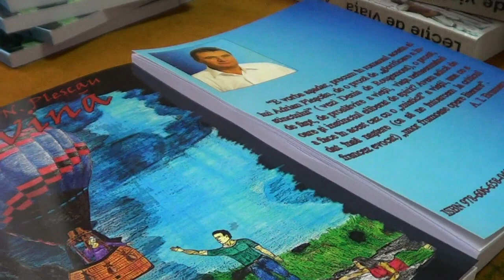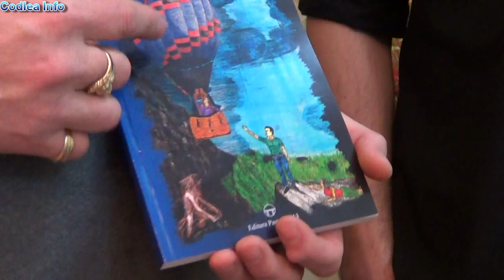Lansa de carte Jivina de Adrian N. Plescau